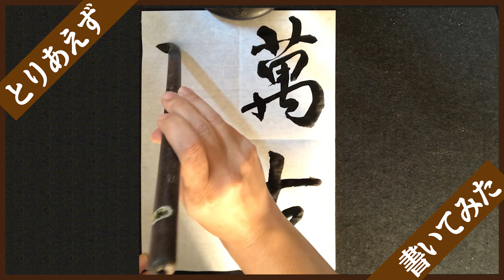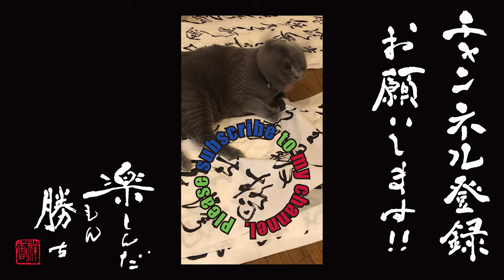とりあえず書いてみた #0052 禅語・萬古清風（ばんこせいふう）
🔵内容
禅語（萬古清風：ばんこせいふう：李舒（りじょ）作：行書）を書いてみました。
言葉の意味は、
「いつまでも尽きることのない清らかな風」
です。

🧸商品リンク
・実用四字熟語新辞典

🎥他の万個清風の動画
・田村季山先生による禅語解説と範書「万古清風」